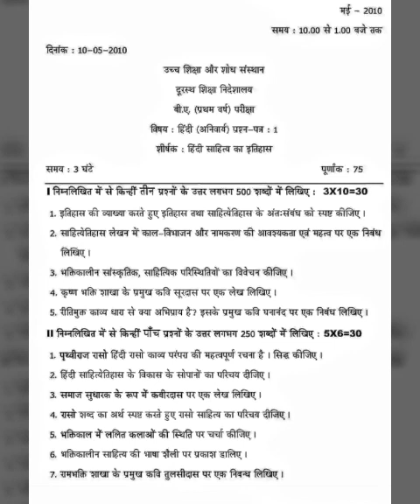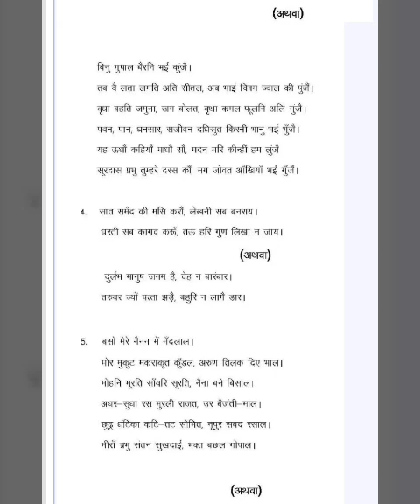BA hindi prachar saba questions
BA hindi  saba questions